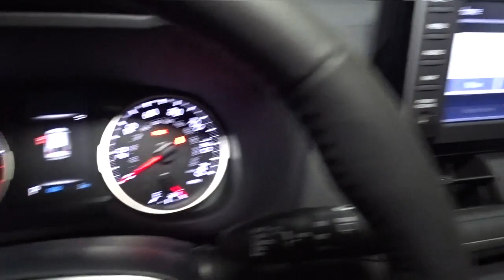2022 Toyota RAV4 XLE NJ Hillside, Newark, Union, Elizabeth, Springfield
New 2022 Toyota RAV4 XLE available at Route 22 Toyota located in 109 US-22, Hillside, NJ, 07205. Servicing the Hillside, Newark, Union, Elizabeth, Springfield area.
Please mention the stock NC30C308 when you contact the dealership for this vehicle.

Picture yourself in the  2022  Toyota RAV4. Here's a refined and capable Rav 4 that's got everything you need to make your excursions comfortable and convenient. Whether you're running errands around town or having an off-road adventure, you'll love this compact SUV's excellent visibility and extra ground clearance. And its ample cargo capacity, driver assistance tech, and multimedia infotainment system give you the confidence to relax and enjoy the drive.   These are just some of the great options this vehicle comes with: Keyless Entry, Satellite Radio, Dual Zone A/C, Power Driver Seat, Aluminum Wheels, Electronic Stability Control, Traction Control, Intermittent Wipers, Passenger Vanity Mirror, Tire Pressure Monitoring System. Feel comfortable and confident every time you take the wheel. This RAV4 is ready to go places, and our team is standing by to give you the outstanding service you deserve. Why not stop in for a test drive?